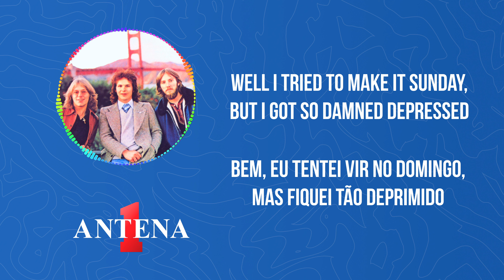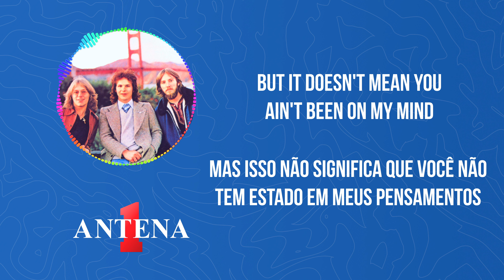Antena 1 - America - Sister Golden Hair - Letra e Tradução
"Sister Golden Hair" é uma música da banda America, lançada em 1975 como parte do álbum "Hearts". Com sua melodia cativante e letra nostálgica, a música se tornou um sucesso instantâneo, chegando ao segundo lugar nas paradas de sucesso dos Estados Unidos.

Neste vídeo, você encontrará a letra completa da canção e  sua tradução em português. Você pode acompanhar a letra enquanto ouve a bela melodia da música, que apresenta harmonias vocais suaves e guitarra acústica.

Assista a este vídeo aqui no canal da Antena 1 e deixe-se levar pela melodia e pela poesia da letra de "Sister Golden Hair", uma das músicas mais icônicas da história do rock!

Tradução:
Bem, eu tentei vir no domingo, mas fiquei tão deprimido
Que eu me aprontei para a segunda-feira, e me despi
Eu não estou pronto para o altar, mas concordo que há momentos
Em que uma mulher pode ser uma boa amiga
Bem, eu continuo pensando em você, mulher dos cabelos loiros
E eu não consigo viver sem você, será que você não consegue ver nos meus olhos?
Eu não tenho me correspondido e tenho sido muito difícil de encontrar
Mas isso não significa que você não tem estado em meus pensamentos
Você vai me encontrar no meio, você vai me encontrar no ar?
Será que você me ama só um pouco, o suficiente para se preocupar comigo?
Bem, eu tentei fingir, eu não me importo de dizer, eu não posso fazer isso
Doo wop doo wop